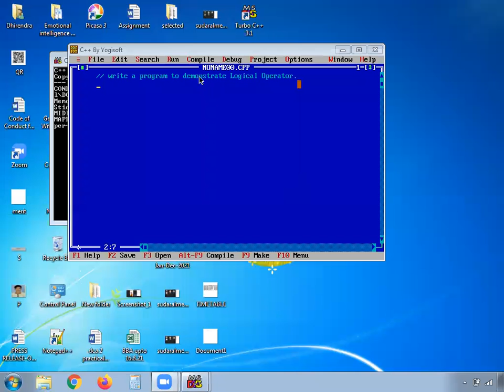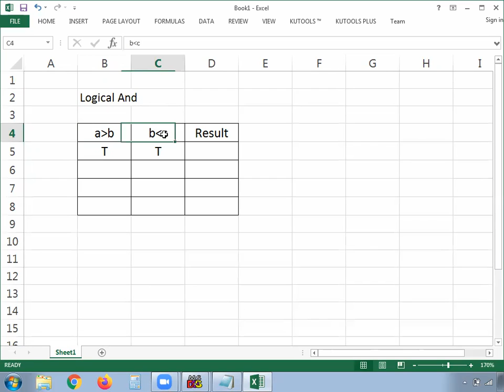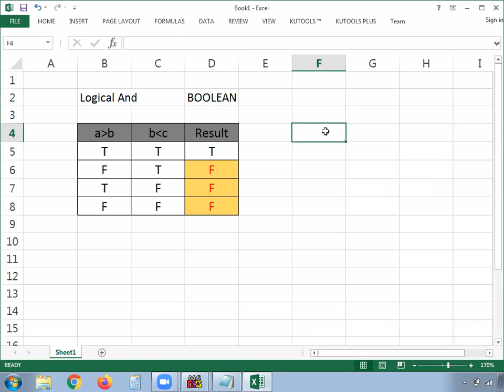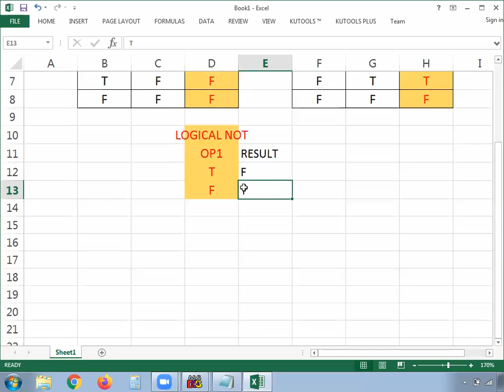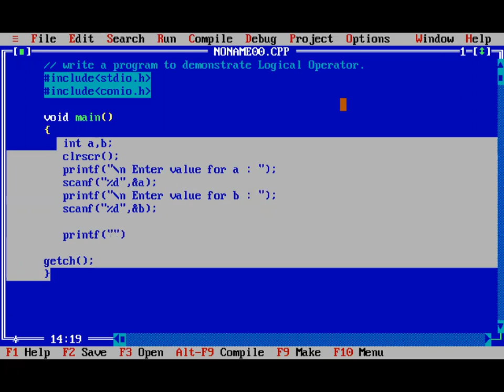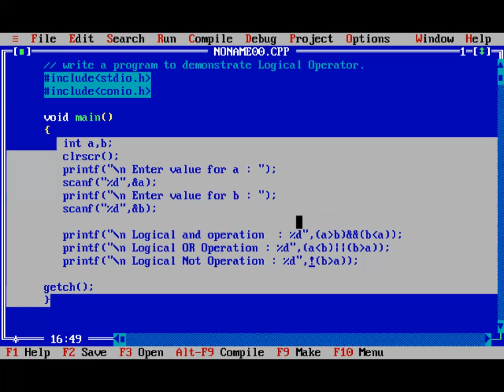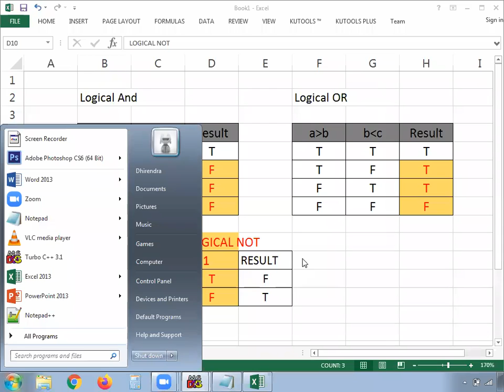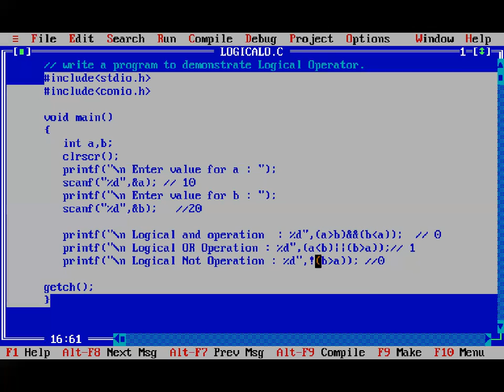29 SEPT 2021 LOGICAL OPERATOR